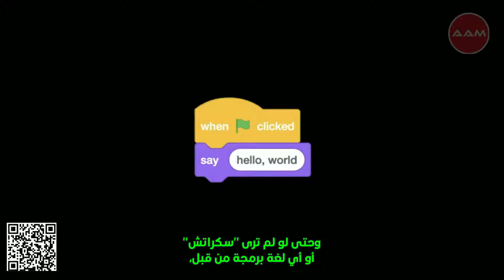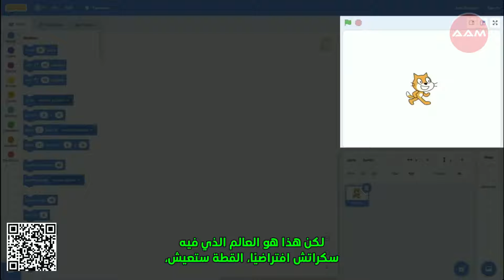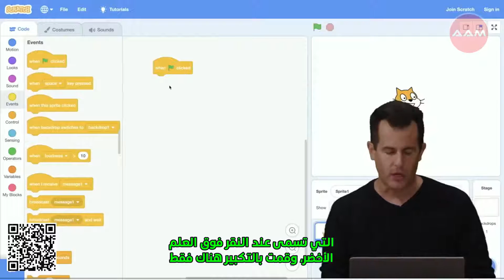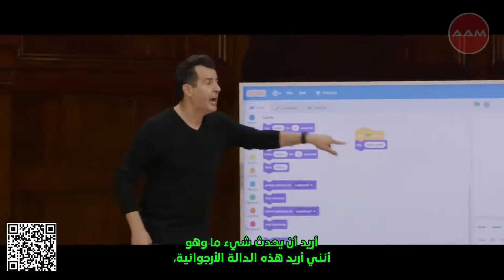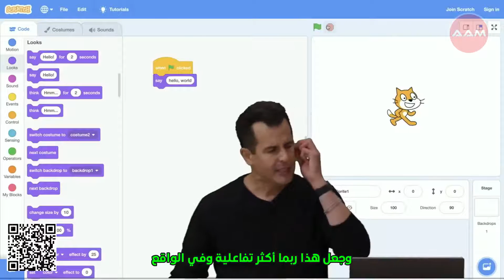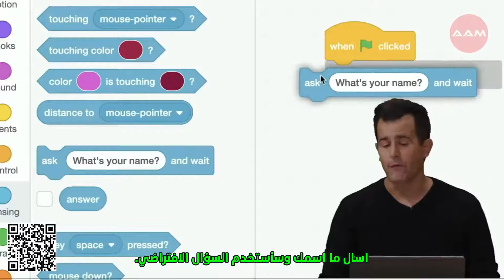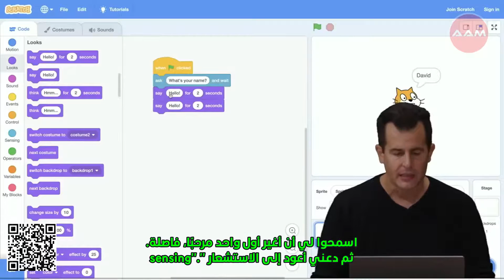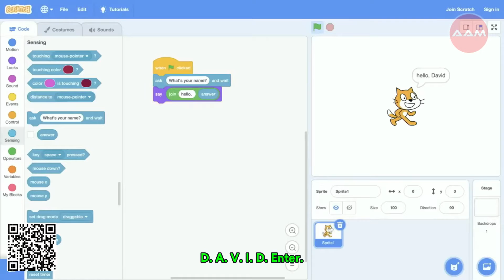06- الجزء السادس من محاضرة الاسبوع 0 - Scratch/سكراتش -CS50 2022- بعنوان - Scratch01 - مترجم عربي.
06- الجزء السادس من محاضرة الاسبوع 0 - Scratch/سكراتش -CS50 2022- بعنوان - Scratch01 - مترجم عربي.

هذا الفيديو ترجمة للجزء السادس من محاضرة سكراتش / Scratch

-Scratch01

CS50: دورات وبرامج لعلوم الحاسوب من جامعة هارفارد
تعد مقدمة لعلوم الحاسوب، والمعروفة باسم CS50، وهي أكبر دورة في جامعة هارفارد.
للمهتمين بعلوم الحاسوب وتطبيقات الهاتف المحمول وتطوير الألعاب وتقنيات الأعمال وفن البرمجة.